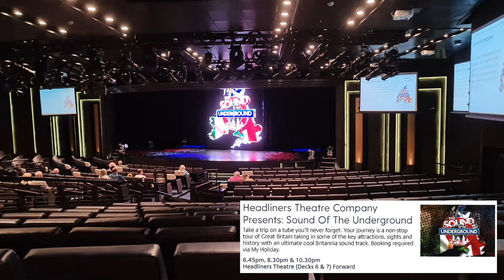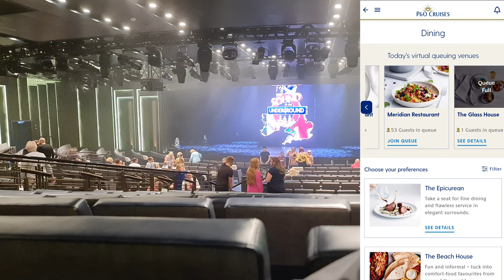P&O Britannia Mediterranean Cruise - Day 3 [23rd July 2023] - At Sea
Welcome back onboard P&O Cruises' Britannia as we continue to steam down the west side of Portugal towards our first port of call, Gibraltar, and more importantly some warmer weather! For this beautiful sea day, we'll be taking a peek under the hood (or bow I guess) of Britannia in Britannia Uncovered. This atrium based event will give us a sneak peek into the behind the scenes workings of this fab ship and just how much work goes into keeping it steaming along. After some fun in the sun, the Headliners Theatre Company will dazzle us with Sound of the Underground, a show celebrating Britain and its various music and dancing. Before topping the evening with a beautiful sunset at sea!

/// TODAYS INFORMATION
Date . . . Sunday 23rd July 2023
Dress Code . . . Evening Casual
Ship's Location . . . Atlantic Ocean, West of Portugal
Weather . . . Partially cloudy with sunny spells, 20°C at midday
Daylight . . . 07:20am sunrise, 09:54pm sunset
Theatre Show . . . Headliners Theatre Company Presents: Sound of the Underground

/// CRUISE ITINEARY
Day 01 . . . Friday 21st July 2023 . . . Southampton, England
Day 02 . . . Saturday 22nd July 2023 . . . At Sea
Day 03 . . . Sunday 23rd July 2023 . . . At Sea
Day 04 . . . Monday 24th July 2023 . . . Gibraltar, UK
Day 05 . . . Tuesday 25th July 2023 . . . At Sea
Day 06 . . . Wednesday 26th July 2023 . . . Ibiza, Spain
Day 07 . . . Thursday 27th July 2023 . . . Palma de Mallorca, Spain
Day 08 . . . Friday 28th July 2023 . . . At Sea
Day 09 . . . Saturday 29th July 2023 . . . Cagliari, Spain
Day 10 . . . Sunday 30th July 2023 . . . At Sea
Day 11 . . . Monday 31st July 2023 . . . Malaga, Spain
Day 12 . . . Tuesday 01st August 2023 . . . Cadiz, Spain
Day 13 . . . Wednesday 02nd August 2023 . . . At Sea
Day 14 . . . Thursday 03rd August 2023 . . . At Sea
Day 15 . . . Friday 04th August 2023 . . . Southampton, England

Cruise Line . . . P&O Cruises
Year Entered Service . . . March 2015
Size . . . 330 meter length, 43.2 meter breadth
Gross Tonnage . . . 141,000 tonnes
People . . . 4,372 maximum passengers and 1,320 crew

/// GET CONNECTED
See what cruises I have coming up on cruiseline.com

/// CHAPTERS
00:00 - Smell That Sea Air
00:49 - A Calming Breakfast
01:14 - Britannia Uncovered
02:58 - Make Your Bed
04:00 - Burger Time!
04:41 - Sound of the Underground
05:04 - No Waiting For Food
05:24 - Pondering About
06:04 - A Sunset Goodbye